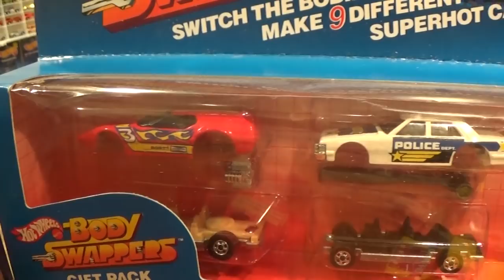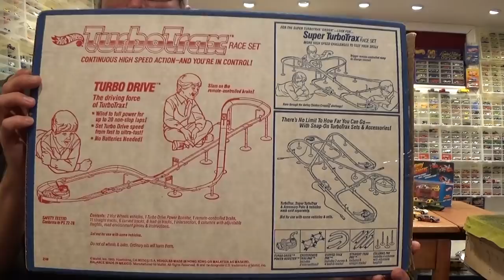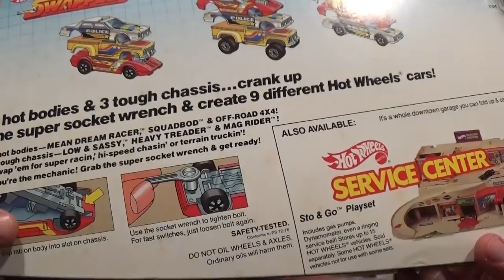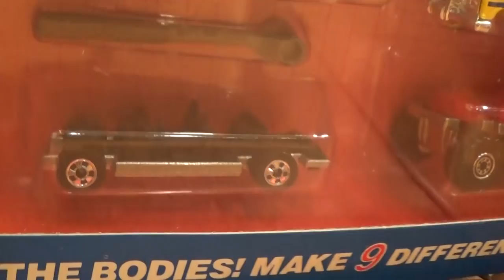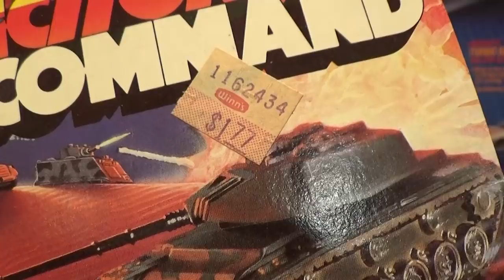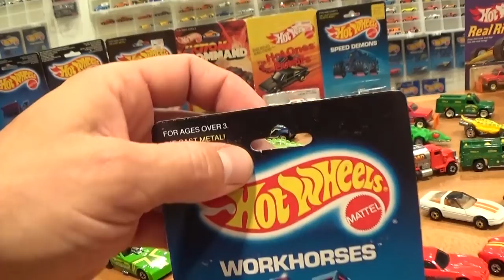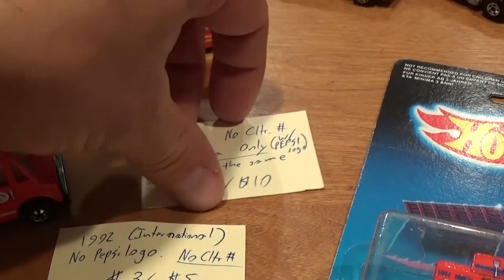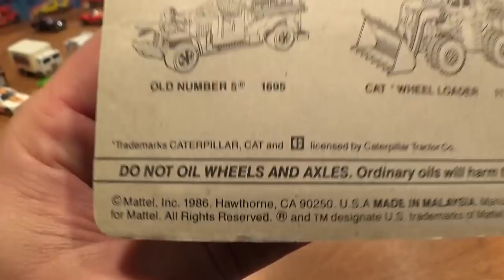1986 Hot Wheels - Complete Collection - Year By Year (YBY)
This weeks video is the 1986 complete line of Hot Wheels - every single Hot Wheels car released in the year 1986, a total of 77 unique and mint condition cars, trucks, tanks, Real Riders, Speed Demons, Classics, Ultra Hots, Hot Ones, Workhorses, Body Swappers, playests, and so much more! I even have all three Turbo Trax playsets and their exclusive cars. Sit down and enjoy a blast from the past, with your host, O-Dawg!